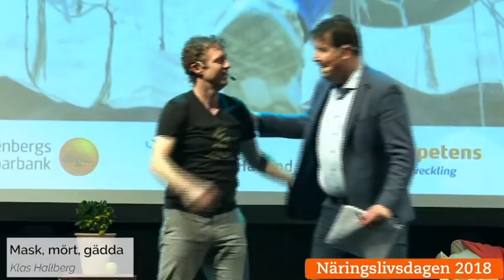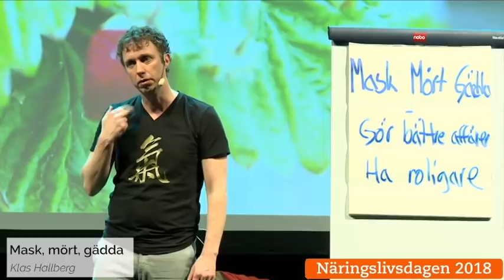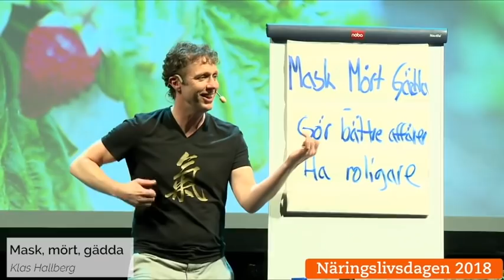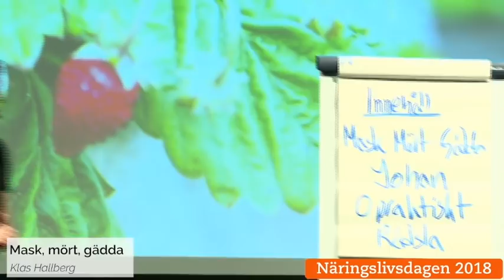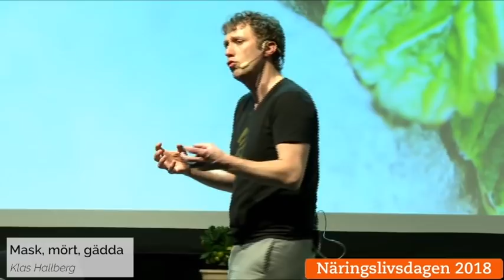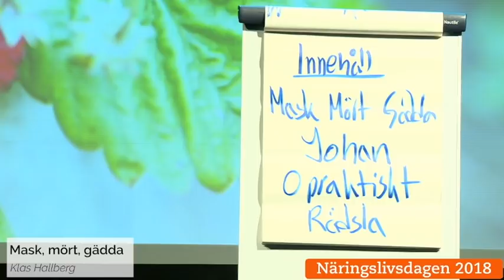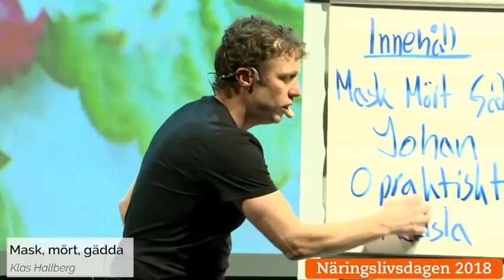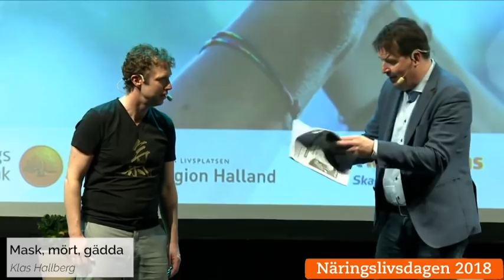7. Mask, mört, gädda med Klas Hallberg, Näringslivsdagen 2018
Affärsmannaskap på värmländska under Näringslivsdagen i Falkenberg 2018 med Klas Hallberg.
Moderator: Johan Wester